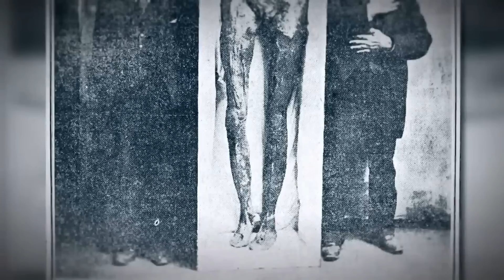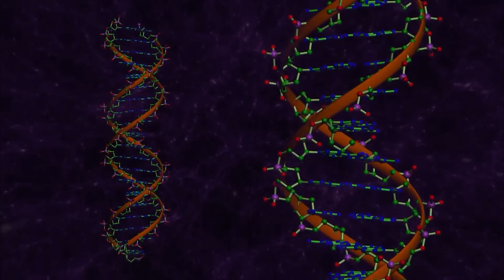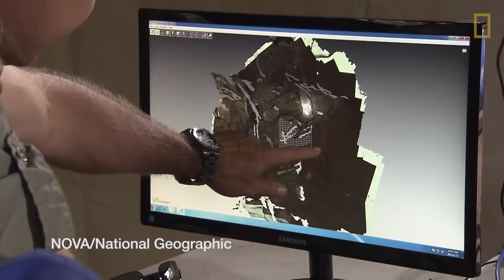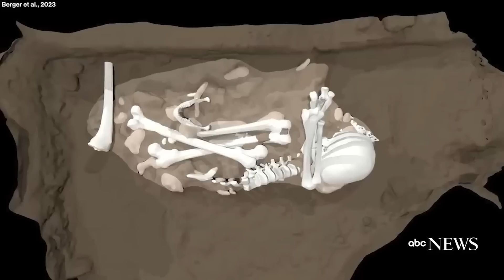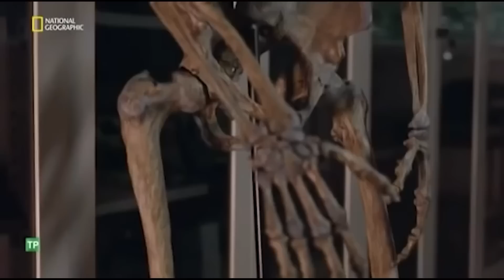Scientists Just Opened A Cave That Was Sealed For Millions Of Years But Made A Shocking Discovery!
There is a wide variety of cave systems, from ancient mines to lonely caverns billions of years old. Inside it are found objects and living beings abandoned and hidden for centuries, decomposing in darkness and silence. We'll explore some of the most disturbing discoveries unearthed in these caverns, including one that has remained closed for millions of years.
But what do you think would be found inside a cave closed for five million years, completely cut off from the outside world? Dinosaurs, prehistoric insects, alien life? Nobody knew until Dr. Cristian Lascu in Romania managed to open the cave after 5.5 million years.
Movile Cave in Romania has remained isolated from the outside world for millions of years. A limestone rock blocked the entrance to the cave at the same time that our prehistoric ancestors began to evolve into humans. When scientists finally opened it up in the 21st century, they discovered that the inhabitants of Cueva de Movile are truly unique.
This cave in Romania has been sealed for millions of years, creating unique conditions inside. Although toxic and oppressive, researchers consider it a treasure. Fewer than 100 people have entered the cave since its discovery in 1986. It is protected by limestone shafts and tunnels, and is currently only accessible with special permission. The air inside it has low oxygen content and high levels of carbon dioxide and hydrogen sulfide. There is no sunlight and the temperature is 77 degrees Fahrenheit. The smell of rotten eggs indicates the presence of hydrogen sulfide, which is extremely lethal. The cave has allowed extraordinary life to flourish, including chemosynthetic bacteria that could help tackle greenhouse gases.